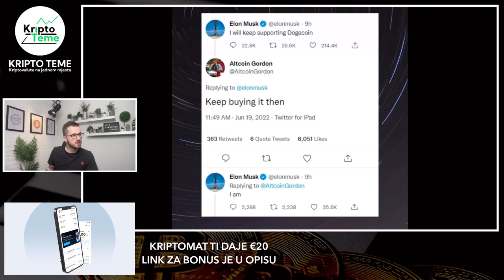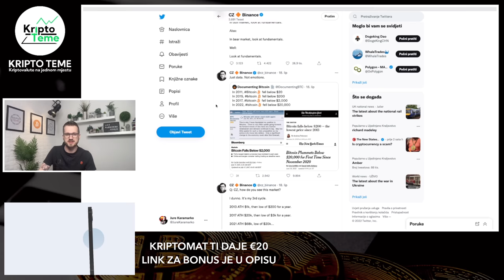NOVE KRIPTO VIJESTI - Idemo po redu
Kriptovalute i najvažnije kripto novosti za vas

HVALA TI !

KRIPTO TEME

kripto teme
Bitcoin Cardano Ethereum Fantom i druge kripto teme
kriptovalute
kriptovalute KRIPTOVALUTE
KRIPTOVALUTA
kriptovalute edukacija
kriptovalute balkan
kriptovalute novosti
kriptovaluta coti
KRIPTOVALUTE